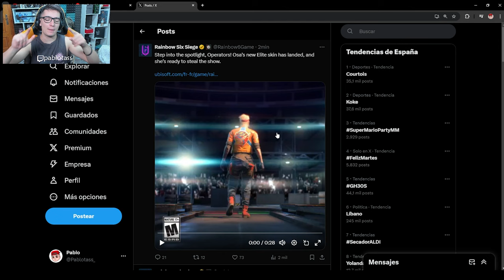👀JUGANDO CON EL NUEVO ELITE de OSA | *Primer Gameplay* - Rainbow Six Siege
⏩En este Gameplay de Rainbow six siege en Twin Shells: JUGANDO CON EL NUEVO ELITE de OSA
► ¡Sígueme!